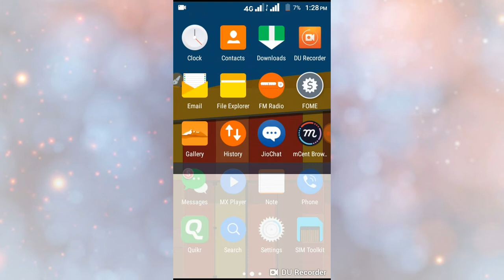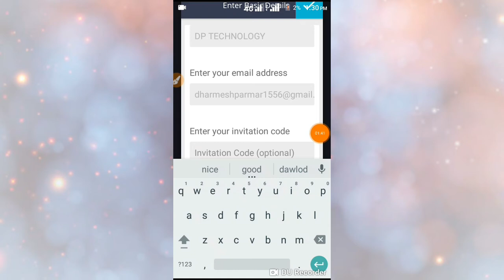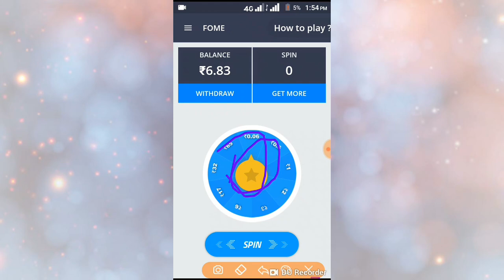Free $500 ptym me Cass video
Use code - BzToTI4lYk